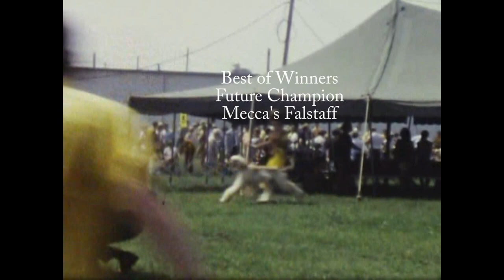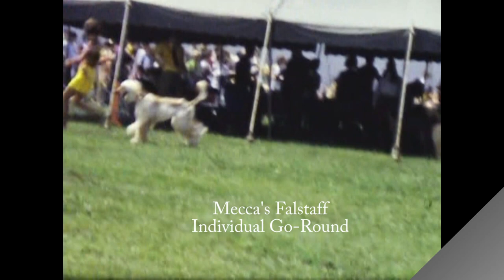Afghan Hound Club of Greater Chicago 1970